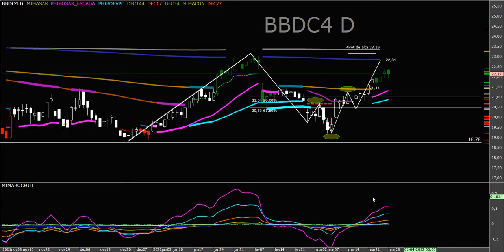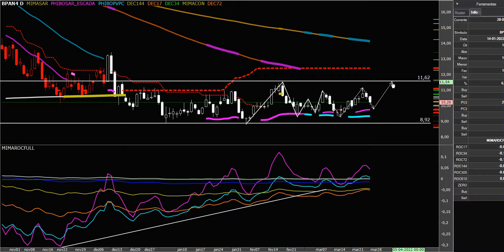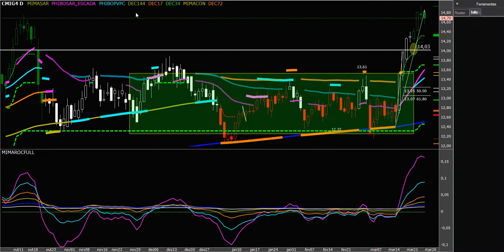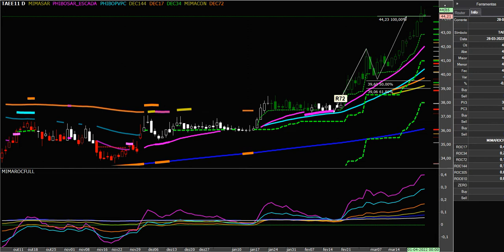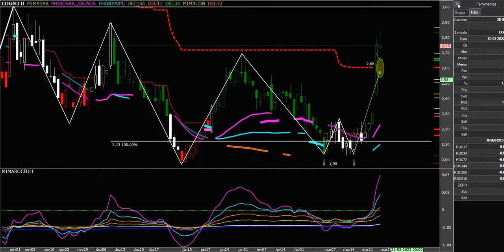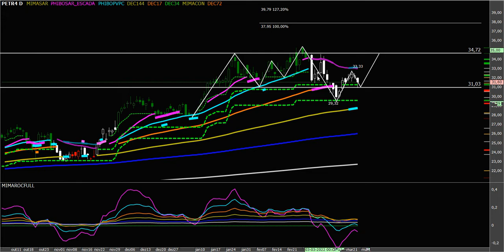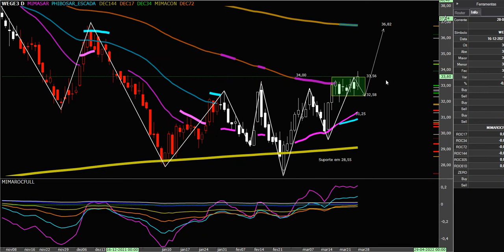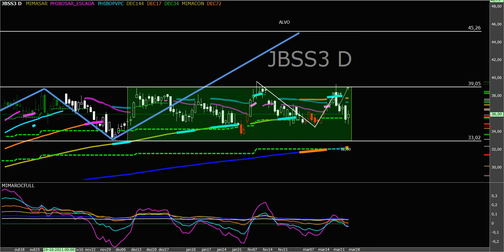FECHAMENTO NO ALVO 28 03 22